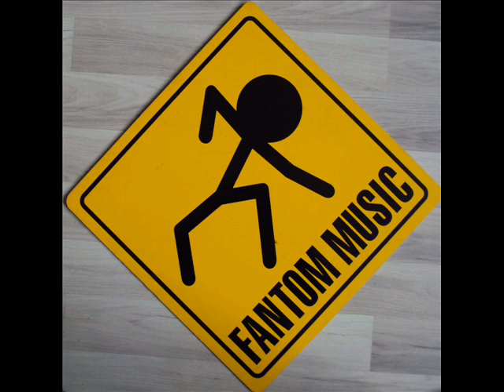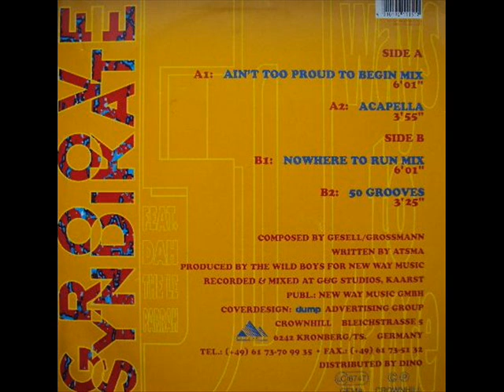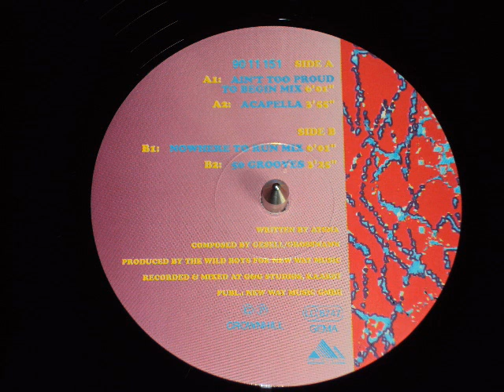Groove Syndikate Feat. Dah The Le Parrah - 50 Ways To Dance (Ain't Too Proud To Begin Mix)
Groove Syndikate Feat. Dah The Le Parrah ‎-- 50 Ways To Dance

Vinyl, Maxi-Single, 12" - 1991